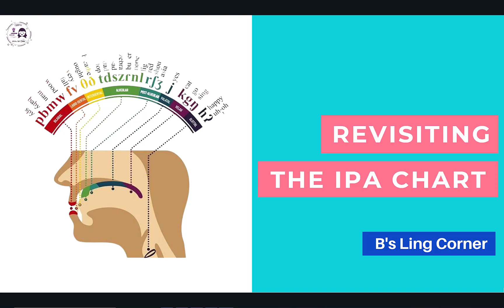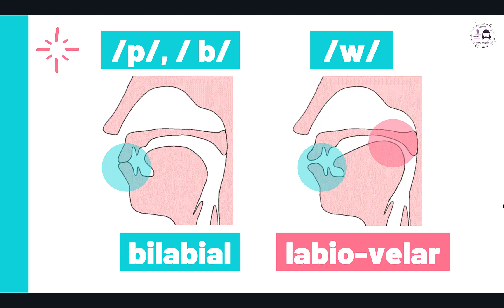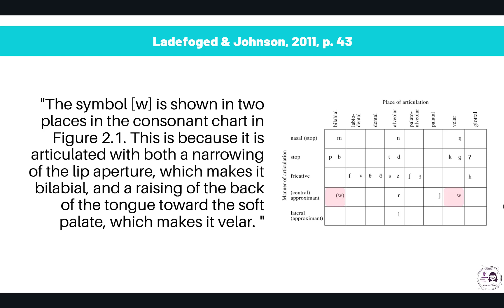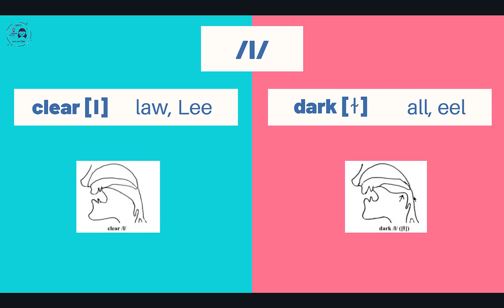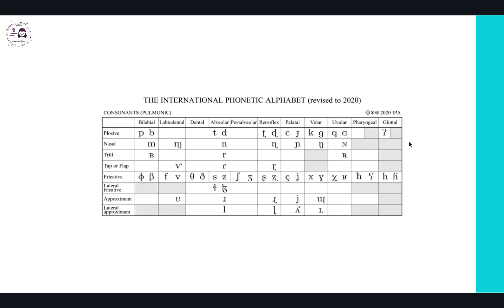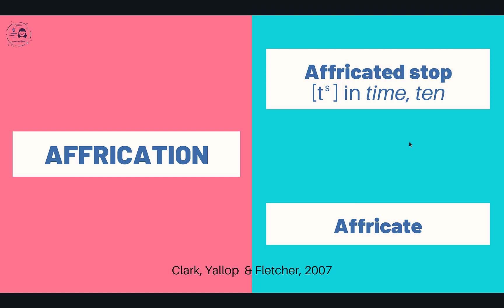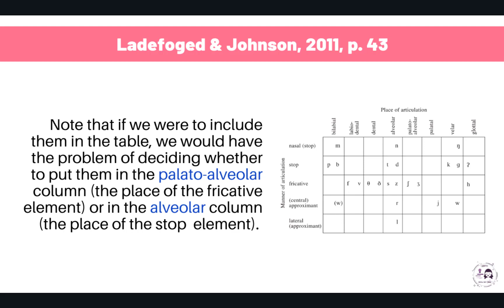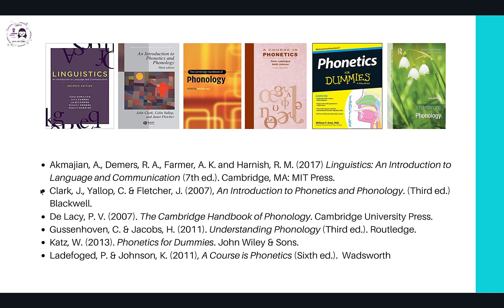Revisiting the IPA chart || Phonetics & Phonology || B's Ling Corner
Trong clip này mình giải đáp cho câu hỏi: Tại sao trong bảng kí hiệu phiên âm quốc tế (IPA) không có âm /w/ và hai âm tắc xát /tʃ/ và /dʒ/. Cảm ơn bạn khán giả đã đặt câu hỏi cho mình.

Các bạn xem lại clip Giới thiệu 24 âm vị phụ âm tiếng Anh (English Consonant Phonemes)